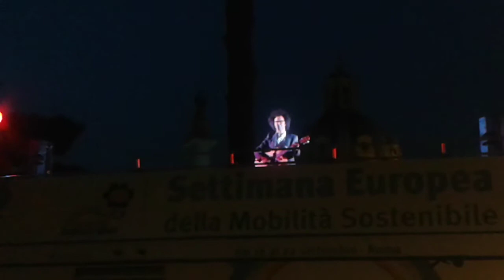Simone Cristicchi "Lettera Li romani in Russia" live - Settimana europea della mobilità sostenibile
Simone Cristicchi "Lettera Li romani in Russia" live
Settimana europea della mobilità sostenibile
Via dei Fori Imperiali, Roma, 19 Settembre 2014